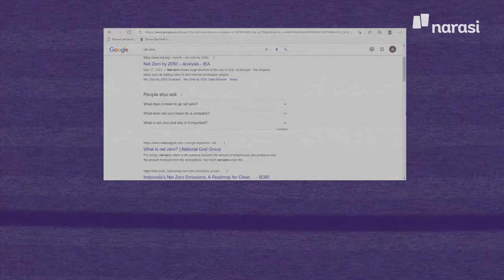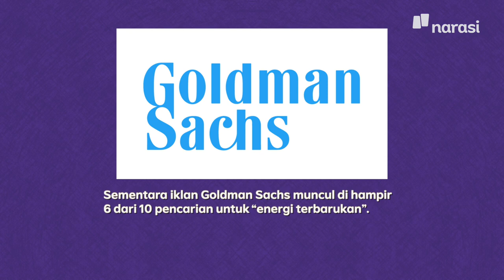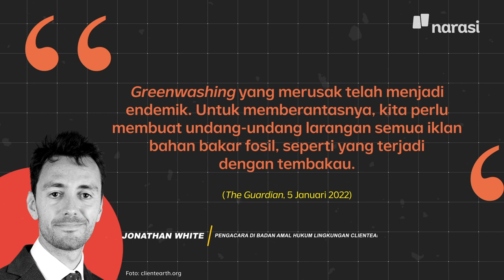Lewat Google Ads, Perusahaan Paling Berpolusi Kampanye Soal Krisis Iklim | Narasi Daily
Perusahaan migas ketauan sering melakukan kampanye krisis iklim di Google.

Dari penelusuran The Guardian dan InfluenceMap, sebanyak 20% kampanye "go green" dilakukan oleh perusahaan-perusahaan yang punya kepentingan besar dengan bahan bakar fosil.

Simak selengkapnya. | Narasi Daily

(Narasi)